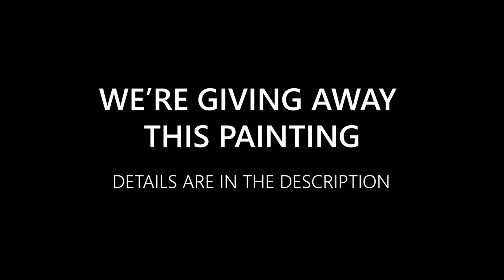*EASY* Painting Fantasy Sky With Oil Colors +GIVEAWAY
*EASY* Painting Fantasy Sky With Oil Colors

Hi again everyone, welcome to another video. I was painting a fantasy sky with oil colors where you can follow the steps to create some beautiful fantastic paintings easily. Hope you will enjoy,

♦ What I Use While Painting ♦
• Daler Rowney 12ml Simply Acrylic Set (Pack of 24)
• Daler - Rowney Georgian 75ml Oil Colour Tube - Burnt Sienna
• Royal & Langnickel RSET-OIL2000 Regis Oil Color Painting Box Set

When the video get 100 likes, we'll chose one person from these comments and will contact him/her... We'll announce the winner in our another video. Stay safe/healthy guys!

Track Name: 'It May Be True Or It Maybe Not'